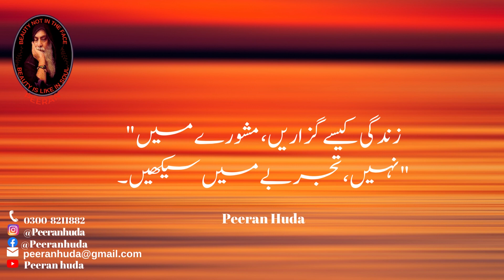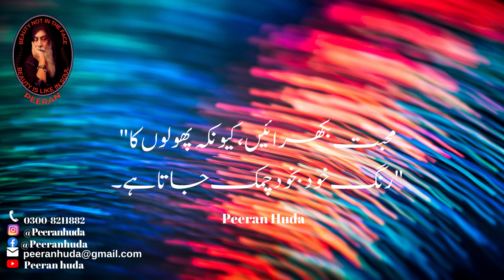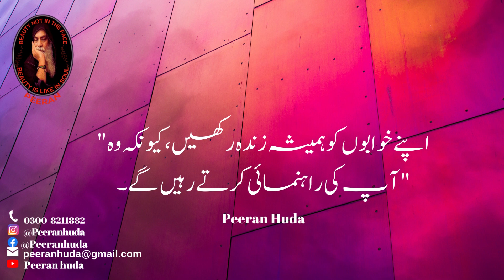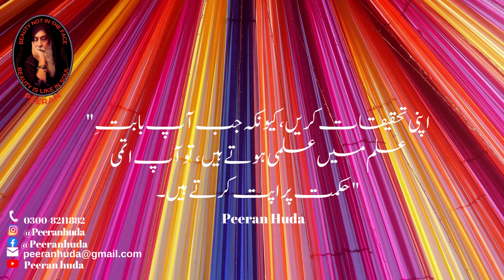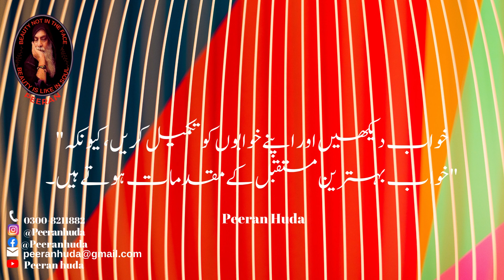SPECIAL URDU Motivational Quotes to Inspire Self Improvement and Happiness PEERANHUDA.